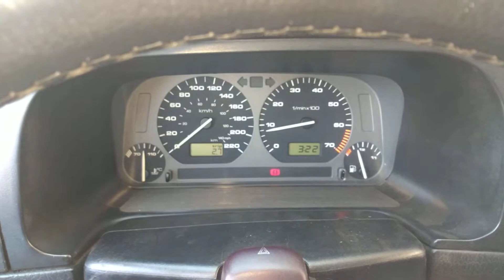Marcha lenta Golf MK3 após anos de fazer o motor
Após anos do primeiro vídeo sobre o tema, resolvi gravar de novo pra ver como está ainda .

Quem tem um Golf MK3, conhece bem os problemas de marcha lenta que esse carro possui. Neste vídeo estou mostrando como relé, mangueiras e outras coisas podem causar esse dilema.

Quer um contato direto e tirar dúvidas sobre o carro comigo e usufruir de mais de 12 anos de convivência com essa máquina?